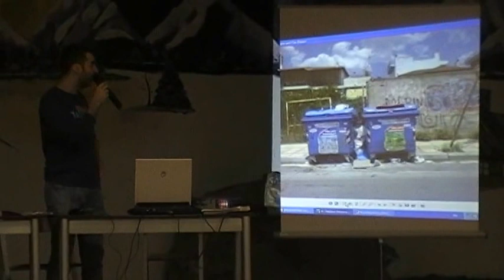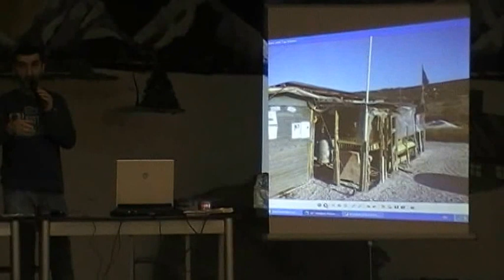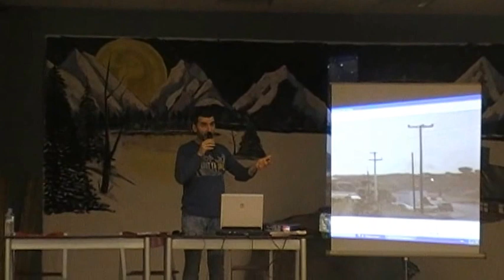avatonpress.gr - εκδήλωση για ΣΜΑ Ευκαρπίας 1 κ Σπάσος 20/12/13